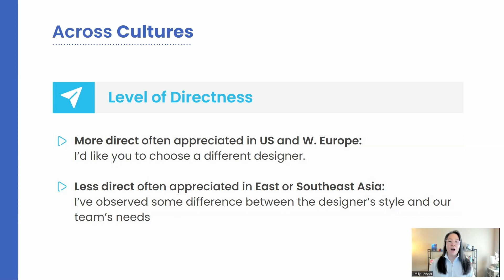Effective Communication in Different Cultures: Level of Directness